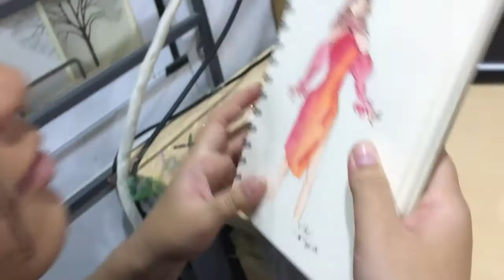draw a girl | Pencil Drawing Academy